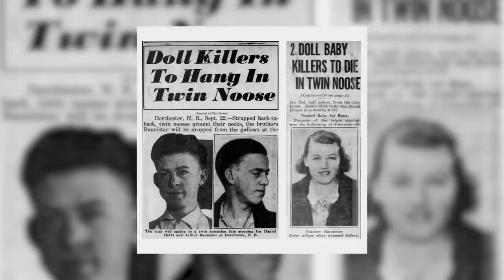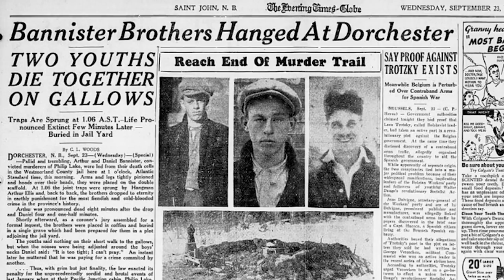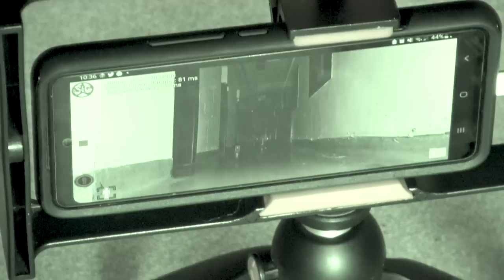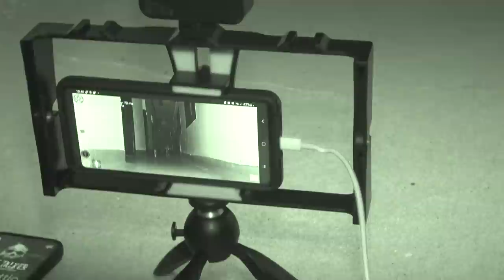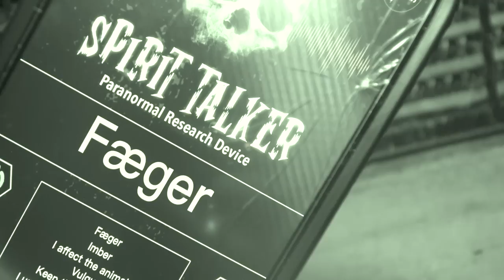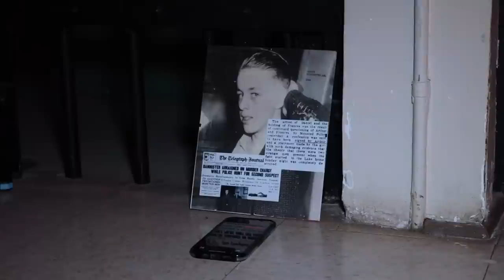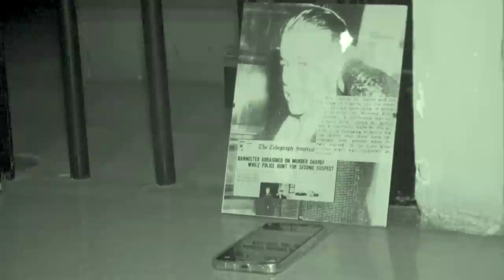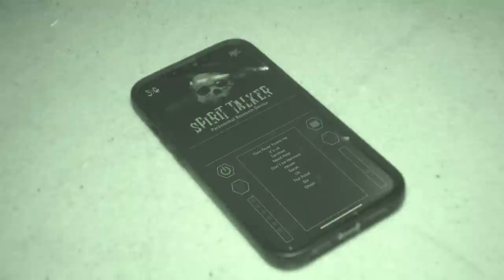TRAPPED In THE DEVILS JAIL HOUSE | A TRUE MURDER STORY | AFTER-DEATH S2 E7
TRAPPED In DEVILS ROW (Terrifying) | A TRUE MURDER STORY | AFTER-DEATH S2 E7

Welcome to one of the last few episodes of AFTER-DEATH! This time around we return back to the Dorchester jail in New Brunswick to see if we can dig up more answers on the Bannister brothers.This episode is the EXTENDED version, as i wanted to give you all the most of what we had (footage wise). This episode turned out to be not what we expected...BUT IN A GOOD WAY! This episode is truly MIND BLOWING & we believe we are the first ones to get this much evidence and get this far as in what the brothers are trying to tell people who visit. As you all know we are trying to give you guys good quality videos, as well as, as much first hand sources we can get as well, those who have had encounters and crazy stuff at the sites, so these have turned into full documentaries, not sure how long we will be doing long docs for, but its truly SO FUN whipping these together, so i Hope you enjoy this full 2hr EPISODE AHEAD🍿

Peace & Love ✌
00:00:00 Introduction
00:01:48 Catching a vibe (Jail walkthrough & Doc)
00:33:57 The Investigation (SLS Camera Anomaly)
01:01:14 Death Row (Direct Contact With The Boys)
01:27:37 Solo In The DARKSIDE (Uncovering the truth)
01:43:19 The FINALE (Dowsing Results)